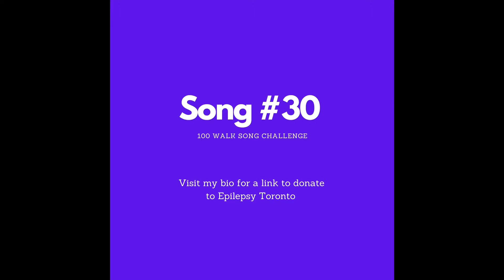Song #30 - In Walked Bud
I’m raising funds for Epilepsy Toronto, an organization that supports people with seizure disorders, their families and friends.  As someone with a newly diagnosed seizure disorder Epilepsy Toronto has provided me with resources and connected me with other folks from my city who are dealing with similar experiences.  They had to cancel their annual fundraising walk due to Covid and have pivoted to a “100 Challenge”.  This is to represent the 1 in 100 people who live with a seizure disorder of some kind.

I have given myself the challenge of recording 100 songs that include the word walk!

Song #30 “In Walked Bud” by Thelonious Monk features Michael Shand on piano.  I credit the Carmen McRae album for teaching me all the lyrics to Monk tunes.  Be sure to check out that record!